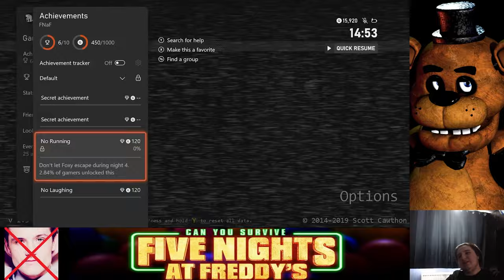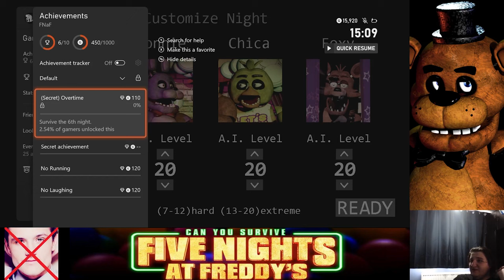Five Nights At Freddy's - Episode 3 (Finale): The Wrath Of Freddy & His Animatronic Friends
We delve into the heart-pounding confrontation with Freddy and his animatronic companions. As the tension escalates, viewers will witness the culmination of suspense and horror that has captivated fans throughout the series. Join us as we explore the chilling depths of the pizzeria and uncover the secrets that lie within. Prepare for an unforgettable conclusion filled with unexpected twists and turns.
We also do the unlockable 6th Night and a little bit of the Custom Night as well, with cheats (since I can't be asked to play forever), but we then get fired in the end of it.

Best Moments:
4:36 - Lawnmower ~ NO 9/11 Happenin’
8:57 - WHOH
56:35 - YEEEAAAAHHHH
1:05:29 - WWHAAAHHH